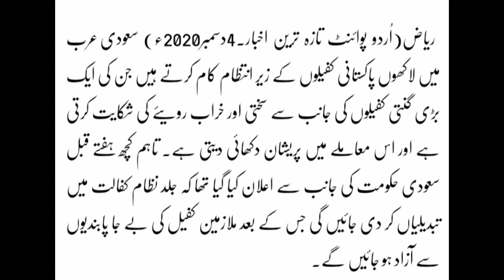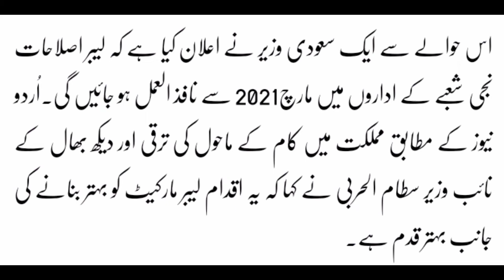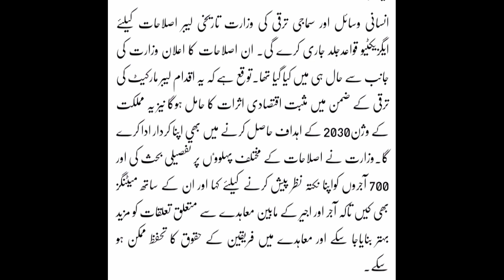Good News for Pakistanis in Saudi Arabia/ Kafala System Changed and Distribution in 5 Categories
Kafala System in Saudi Arabia Cancelled for Foreigners and Kafala System will not Work for 5 Categories
Kafala System details for Foreigners
What kind of Foreigners employees are not to be the part of Kafala System